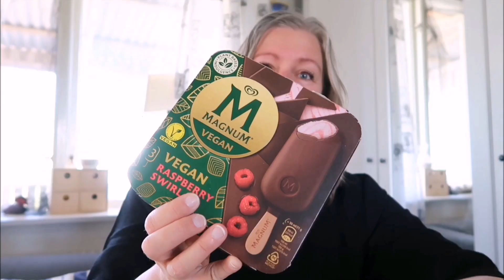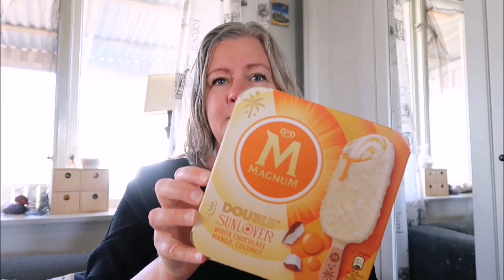Testataan Uutus Jäätelöt 2023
Makutesti 2023 Uutuus Jäätelöt 😋 Ja käydään karnevaaleilla.

Kiitos kun katsoit 💖 Tilaa mielellään kanavani 🤗